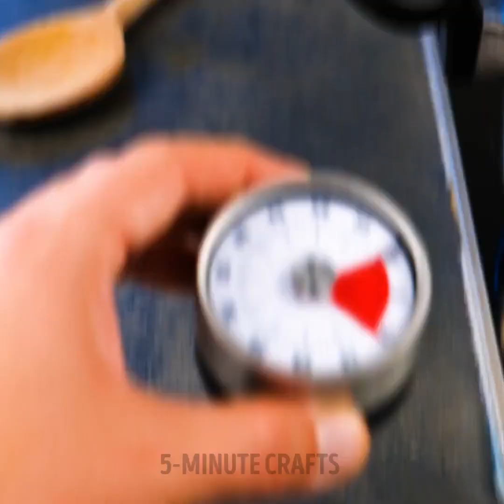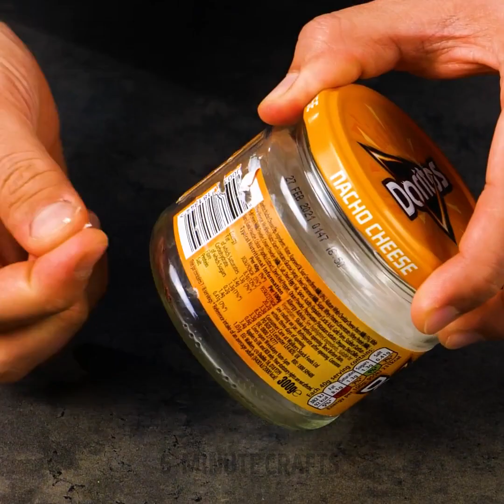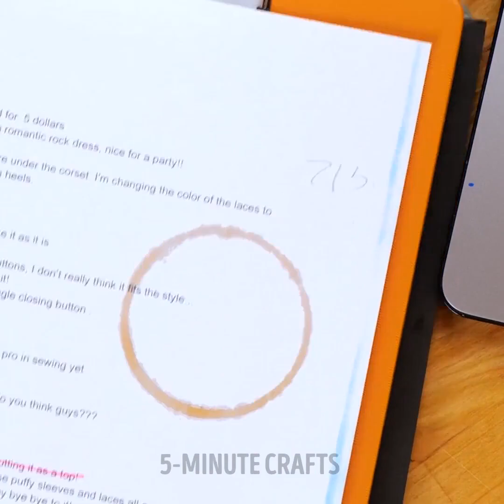Genius Life Hacks You Can't Go Wrong With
TIMESTAMPS:
00:14 How to eat your favorite food
02:26 Smart hacks for parents
05:07 Easy way to split pills
07:35 How to eat chicken legs

5-Minute Crafts DIY: ​@5MinuteCraftsDIY
5-Minute Crafts PLAY: ​@5MinuteCraftsPLAY